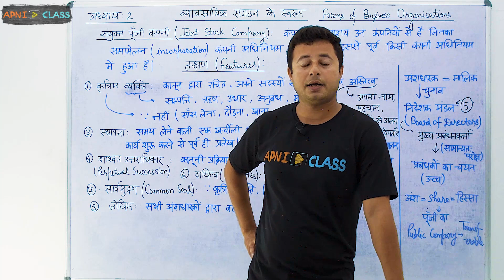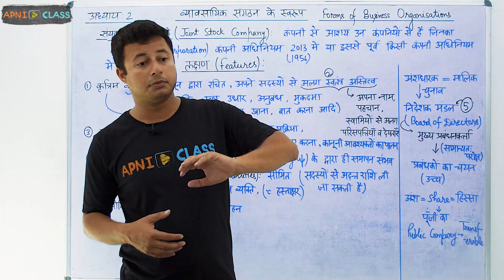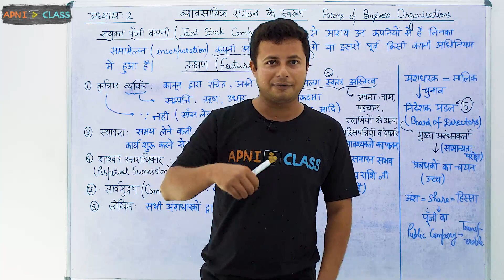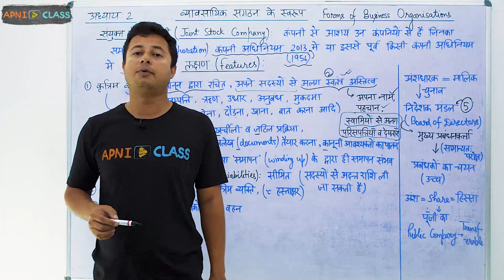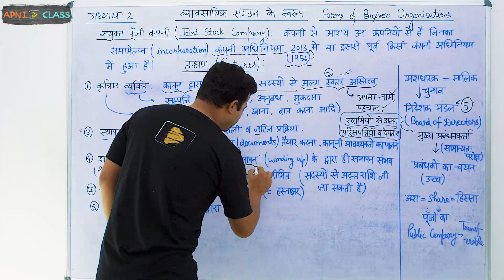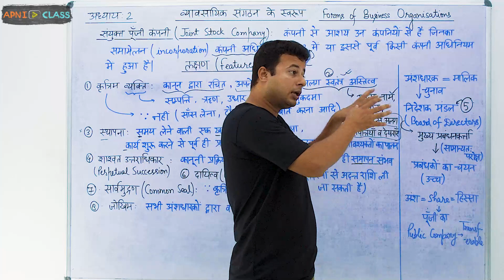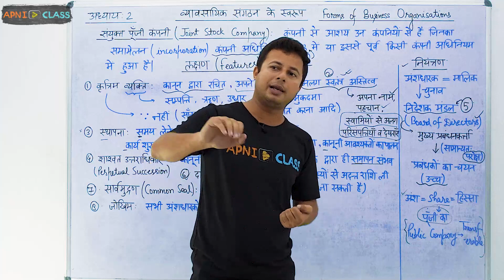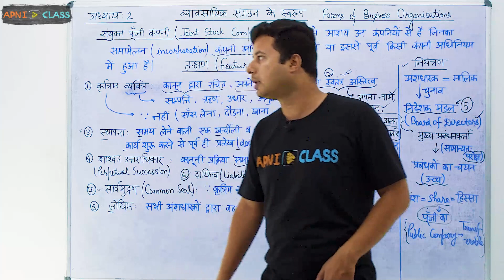Joint Stock Company: Introduction | Class 11 Business Studies | Chapter-2 (Part-9)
➤ Joint Stock Company: Introduction (संयुक्त पूँजी कंपनी: परिचय)